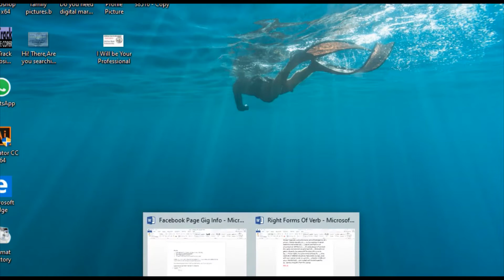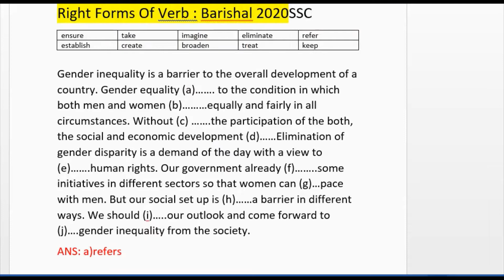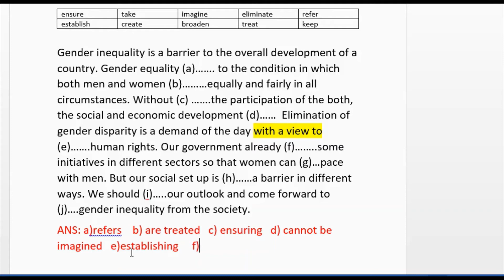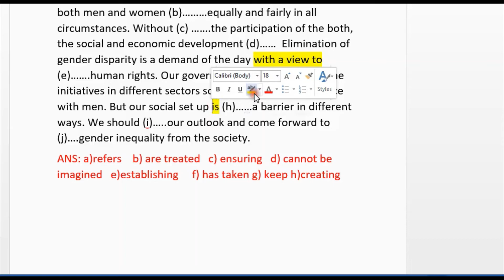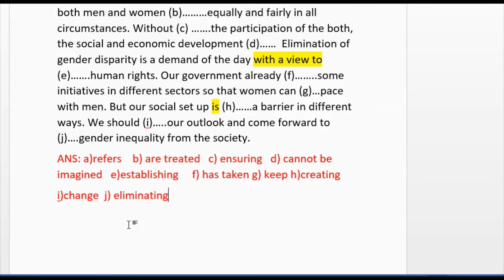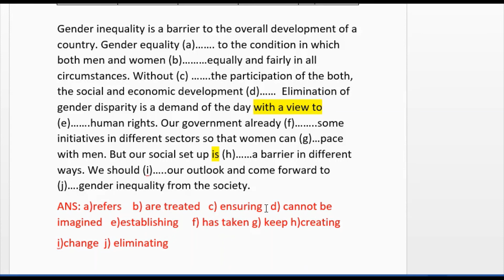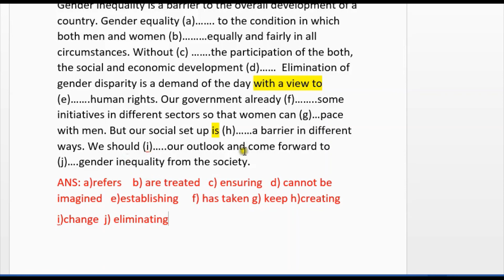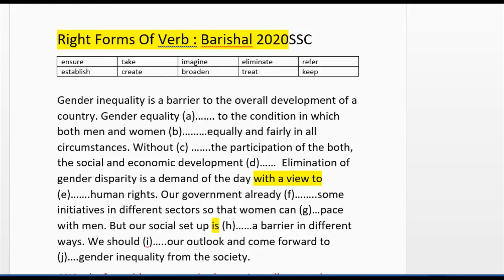Right Forms of Verb@Barishal Board 2020 Question Solution With Explanations@ সমাধান করতে শিখো আজই#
Key words:right forms of verb rules and real examples
rules of right forms of verb with shortcut tips and tricks
right forms of verb rules and examples for ssc
verbsuse

Prepared By:
MD.Mizanur Rahman.
B.A.(Honours), M.A. in English Literature.
 B ed.